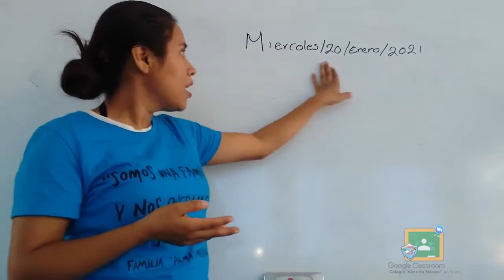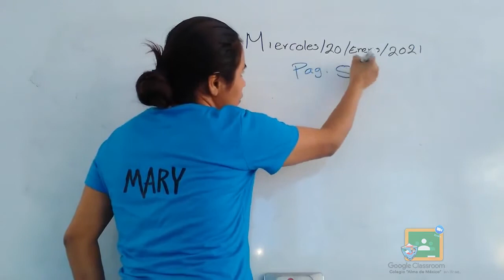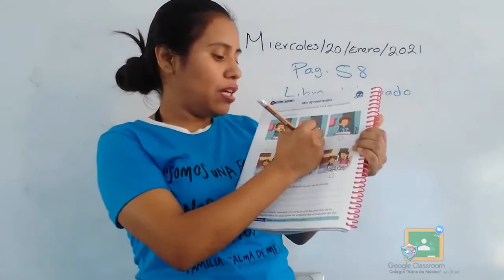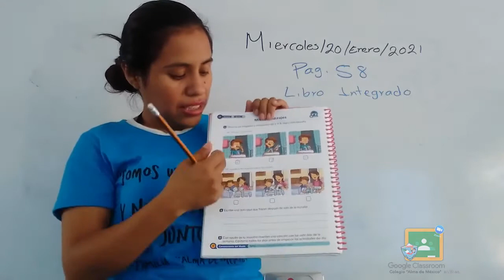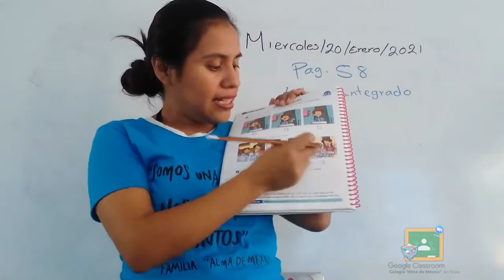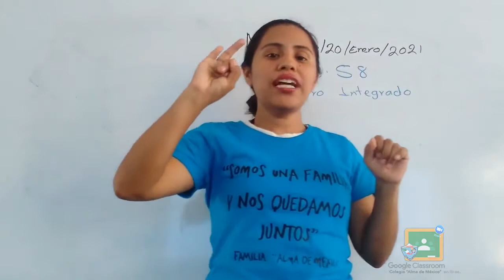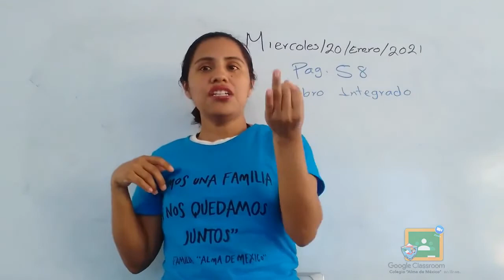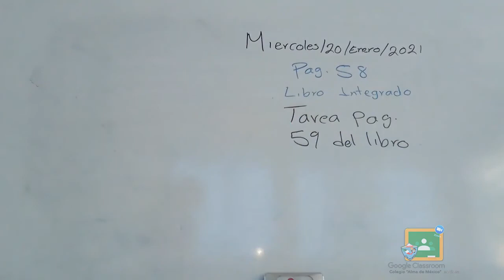1RO PRIMARIA - EXPLORACIÓN: REPASO LO APRENDIDO